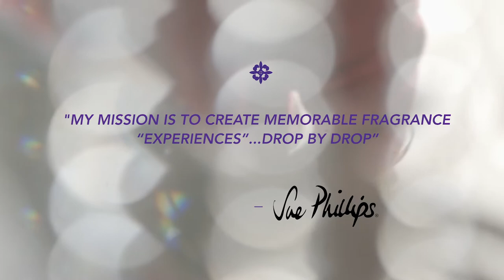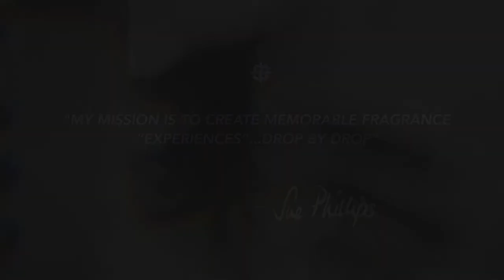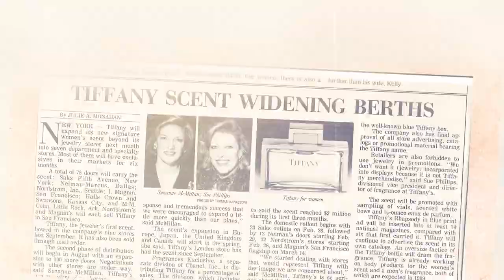SUE PHILLIPS introduces The Power of Perfume and why she loves fragrance! Follow us!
Have you ever walked down the street and you suddenly stop in your tracks because you encounter a familiar fragrance? Sue's engaging knowledge of fragrance will enthrall and delight you and you can read all about it in her book "The Power of Perfume: How to Choose it, Wear it & Enjoy it".